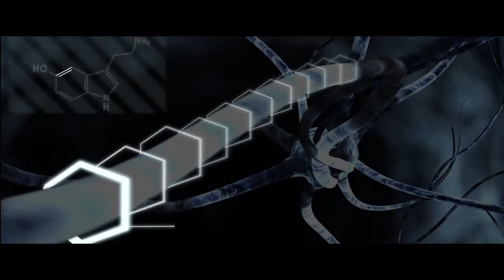The Path - Concept Art Showreel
This is a short video highlighting just a few of my final pieces of concept art. For a game I designed to raise awareness about Mental Health.